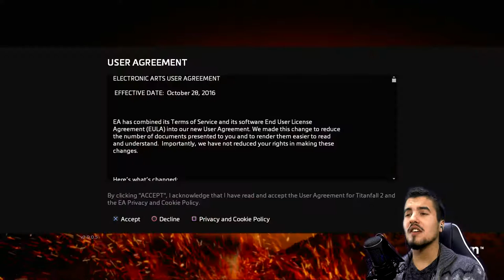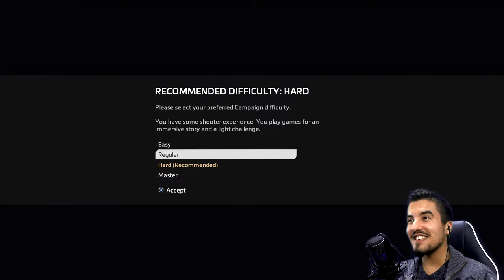More Than Just A Grunt!! | TitanFall 2 #1 | The Pilot's Gauntlet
Hi guys and welcome to a Let's Play Titanfall 2!! A game that is a worthy successor to the original Titanfall, needless to say I'm a pretty big fan and I wanted to share this experience with you guys :)